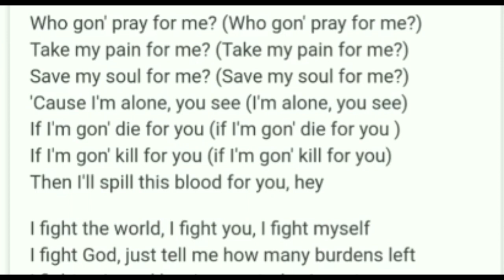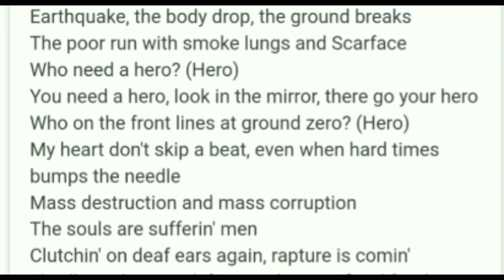Black Panther's (Chadwick Boseman) Death is no coincidence.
The Movie Black Panther is in reference to the Osisris/Jesus scripture. Osisris is the worship of the "Sun God" Our reality is all scripted. The whole world is literally a stage.